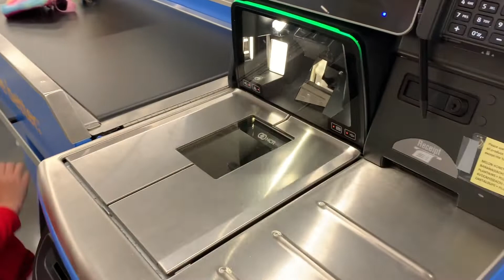Vella Vlogs | Vlog #9 | New Outfit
Hello Everyone. Ava Alvarez here again and this is my 9th upload for the Vella Vlogs Channel. Vella Vlogs | Vlog #9 follows me heading to Walmart to get a new outfit. I pick out some sunglasses, a watch, a dress, a JoJo bow, a pretty pink bag, and a new dress.

Account managed by parents.

Comment your ideas for challenges or things you would like to see here on the Vella Vlogs Channel.

Vella Vlogs Soundtrack written by Robbie Alvarez.
Video edited using the IMovie application on MAC.